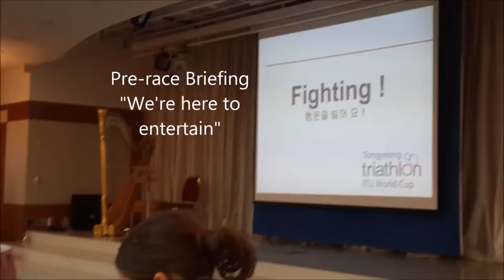A Reenactment: Tongyeong WC and Hong Kong CC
I reenact my races in the Tongyeong World Cup and Hong Kong Continental Cup in order to bring you the most viscerally charged, informative, and life improving vlog on the internet. From pre-race nutri